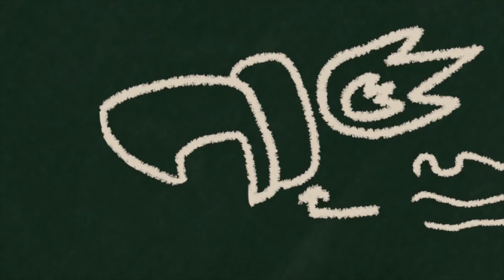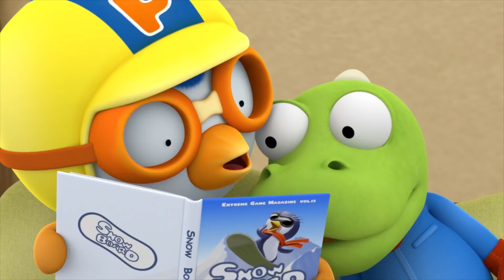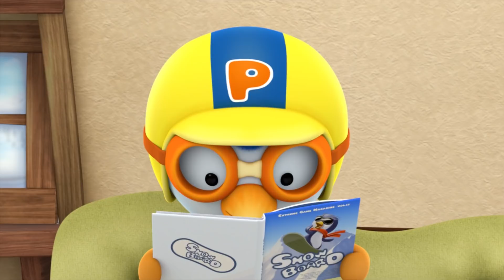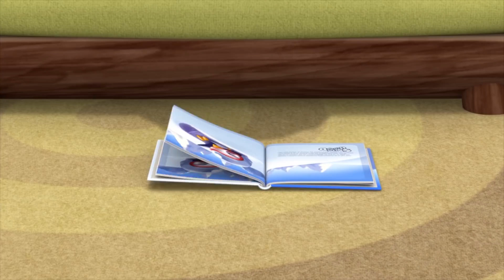뽀로로 생활습관 | 22화 심한 장난치지 않기 | 우리 아이 생활습관 길러주는 뽀로로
뽀로로와 친구들이 매일 싸우는 이유는? 서로 양보하지 않아서! 장난이 너무 심해서! 우리 아이가 동생이나 친구들과 하는 장난이 너무 심하다구요? 공공장소에서도 말썽을 부려 난감한 적이 한두번이 아니라구요? 하지만 혼을 내기 전에 아이의 의도를 먼저 파악해주세요. 진정한 의도는 그것이 아니었을지도 모르니까요.